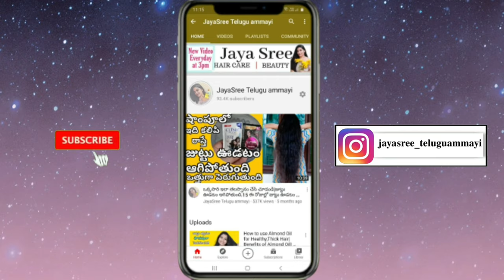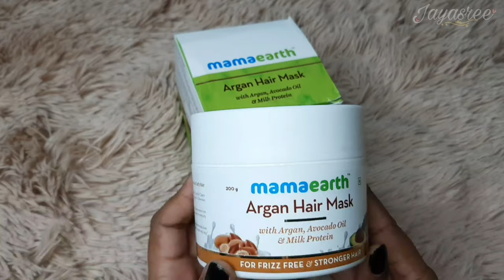My Current Hair Care routine in Telugu|Hair Straightener|HairCare Tips |2021|weekly haircare at home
My Current Hair Care routine in Telugu|Hair Straightener|Hair Care Tips || 2021

weekly hair care at home in telugu
hair care routine in telugu for long hair
how to use hair straightener in telugu

Love❤
Jayasree